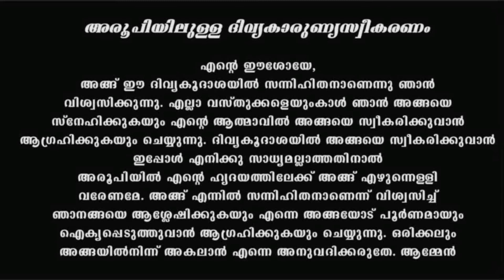Holy Mass I February 13 Sunday I 10 AM I Malayalam I Syro Malabar I Fr Naveen Ukken